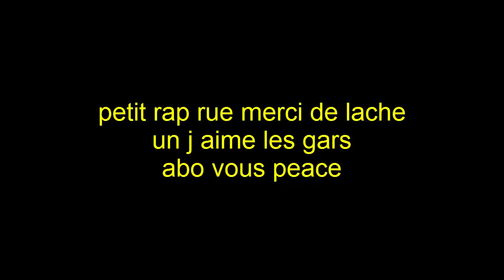petit texte de rap clash avec une instu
instrument studio